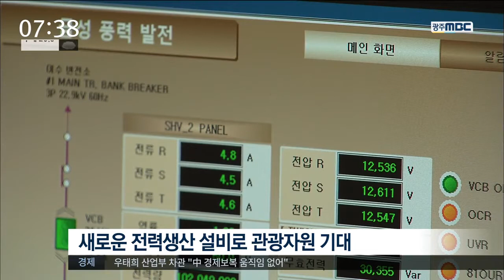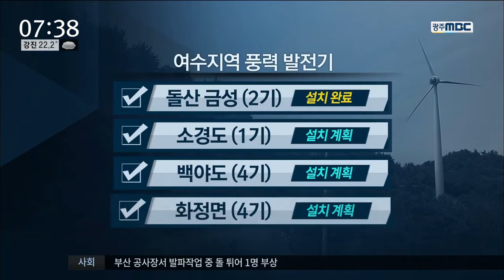[뉴스투데이]풍력 발전 설비 바람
◀ＡＮＣ▶
정부가 신재생에너지 사업을 장려하면서
여수지역에도 풍력발전소 설립 바람이
불고 있습니다.

경제 활성화라는 긍정적인 측면도 있지만
소음 피해 등 유해성 논란 속에
일부 사업은 제동이 걸렸습니다.

김종태 기자.
◀ＥＮＤ▶
여수시 돌산읍 금오산 일대

백미터가 넘는 높이에
한개 날개 길이만 50미터에 이르는
대형 풍력 발전기 2기가 한눈에 들어옵니다.

시간당 3천킬로와트에 이르는 전력 생산에
설치비만 90억원에 이릅니다.

시험 가동을 거쳐
두달후에 본격적인 전력 생산에 들어갑니다.

발전 설비업체는
단순한 발전설비에서 벗어나
인근 향일암과 더불어
새로운 관광자원이 될 것으로 기대했습니다.
◀ＩＮＴ▶
여수지역 풍력발전 설비에
업체 관심이 높아지고 있습니다.

//해안가 빠른 풍속으로
돌산외에 소경도와 백야도, 화정면 지역에
이미 풍력발전소 허가를 받았거나
사업신청을 계획한 업체만 4곳에 이릅니다.//

하지만 이가운데 소경도 풍력설비가
여수시의 도시계획심의에서 부결되면서
건립에 제동이 걸렸습니다.

풍력발전기로 인한 소음 피해와 저주파 등
인근 주민들의 민원이 거센데다
발전기가 해안 미관을 해친다는 것입니다.

◀ＩＮＴ▶

화력발전을 대체할 수 있는
신재생에너지로
정부 장려사업의 하나인 풍력발전설비..

(S/U)최근 풍력시설로 인한 유해성 논란이
가열되고 있는 가운데
지역에 맞는 친환경 발전시설인지는
앞으로의 시설 가동과 성과에 따라
평가가 달라질것으로 보입니다.